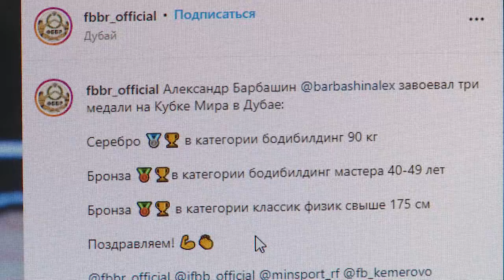Три медали Александра Барбашина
Упорство и труд – до Объединенных Арабских Эмиратов доведут: то, что эта, может быть и не совсем «народная», но тем не менее «поговорка» работает – барнаулец Александр Барбашин доказал личным примером.